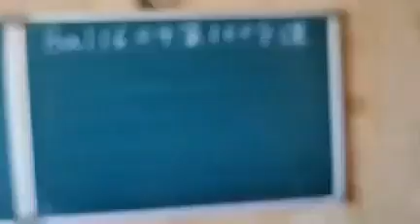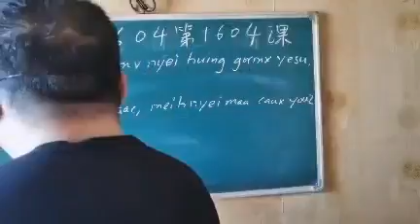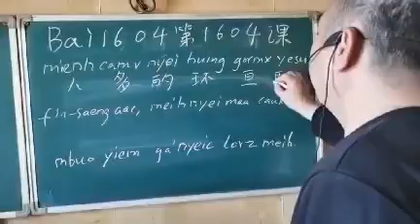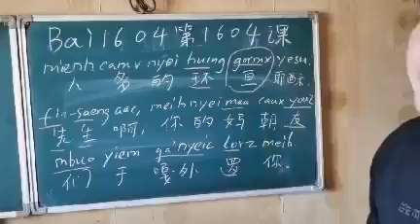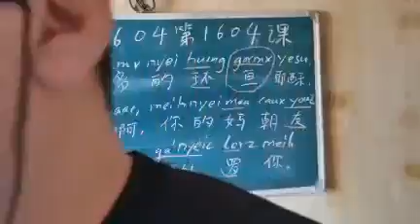Mien language 1604